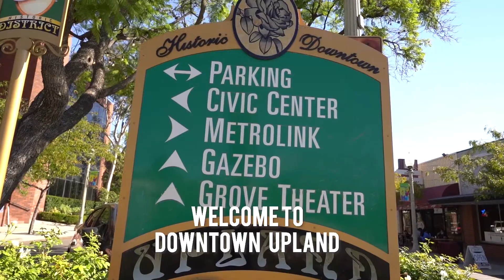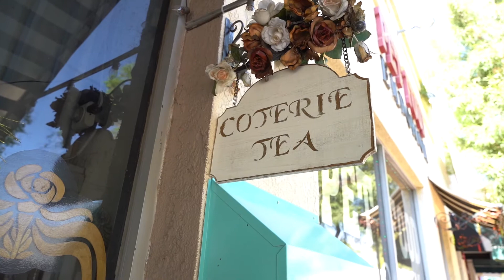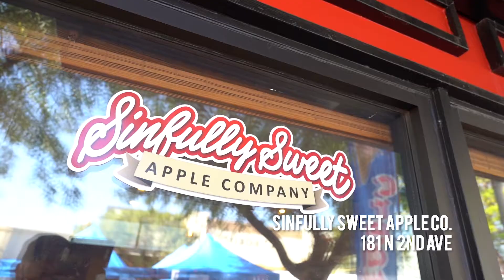#2 In a series of videos created to showcase the great small businesses in our downtown Upland.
Pet Food Emporium 151 N 2nd Ave  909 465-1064
Coterie Tea and Eatery 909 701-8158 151 N. 2nd Avenue Suite A
Sinfully Sweet Apple Company 181 N 2nd Ave, Upland, CA 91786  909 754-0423